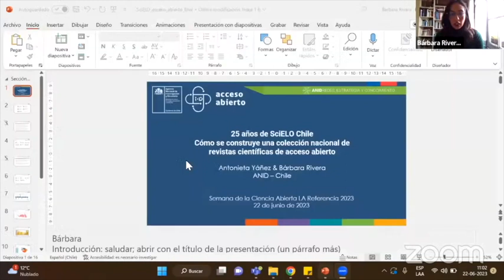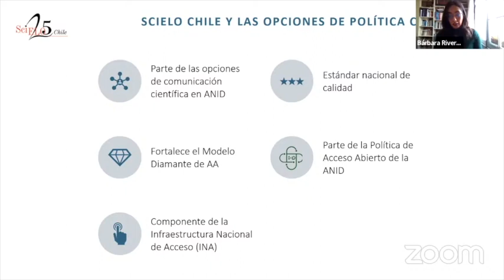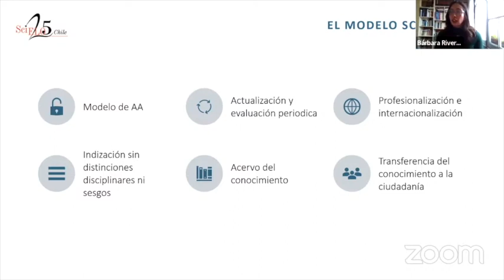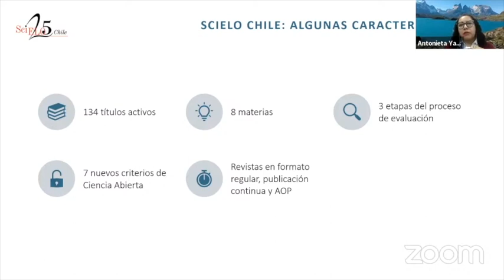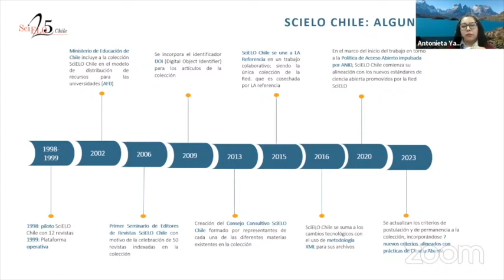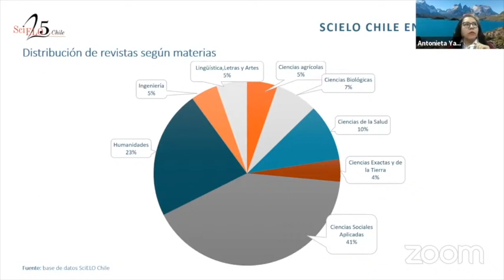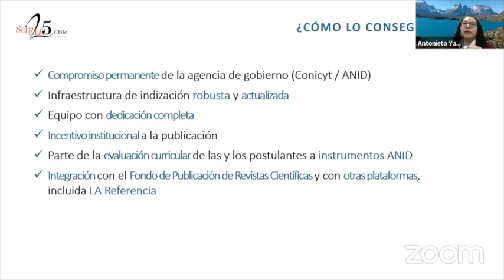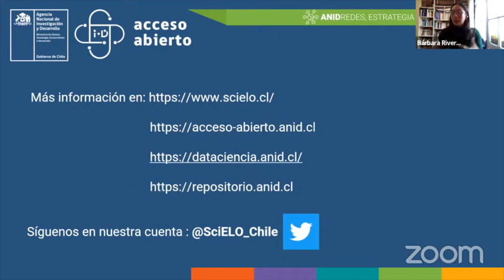25 años de SciELO-Chile: Reflexiones sobre el acceso abierto de las revistas científicas nacionales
25 años de SciELO-Chile: Reflexiones sobre el acceso abierto de las revistas científicas nacionales
Panelistas: Bárbara Rivera  y Antonieta Yáñez  (ANID).

Organiza: ANID/LA Referencia.